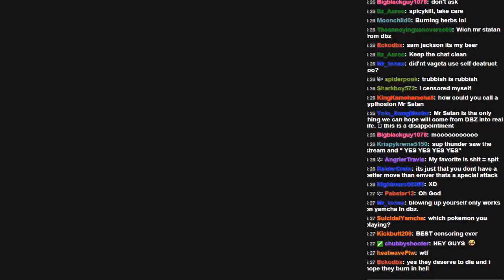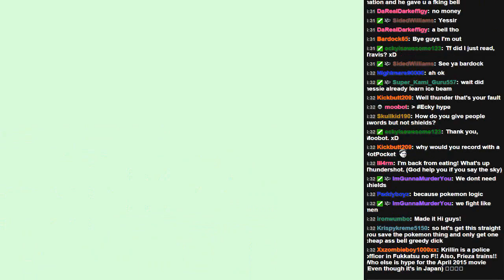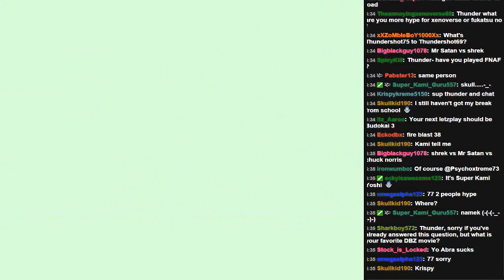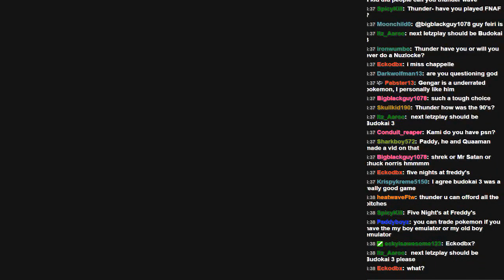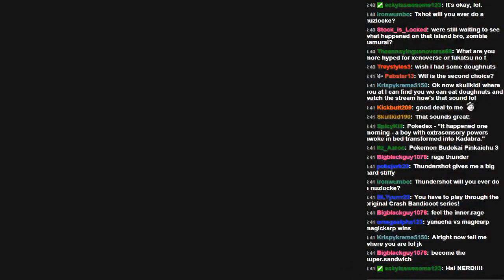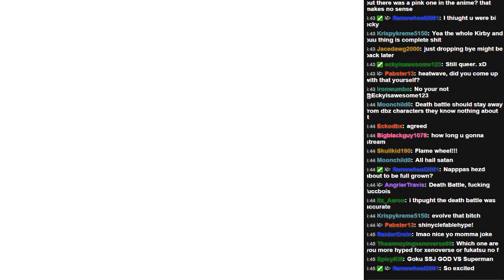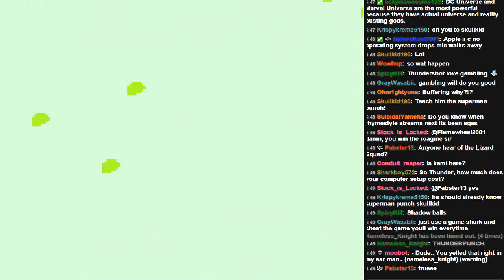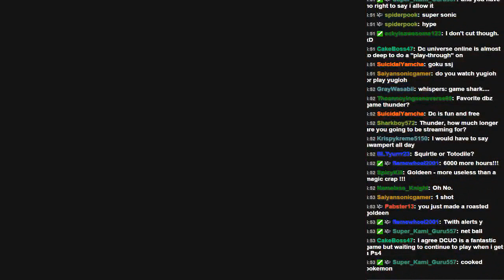Pokemon Crystal Part 15- Saving Radio Tower/ Ice Cave